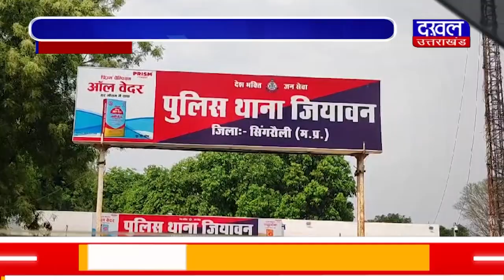DAKHAL NEWS पशु तस्करी करते वाहन को पुलिस ने पकड़ा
पशु तस्करी करते वाहन को पुलिस ने पकड़ा
क्रूरता पूर्वक भरे पशु स्लाटर हाउस ले जा रहे थे